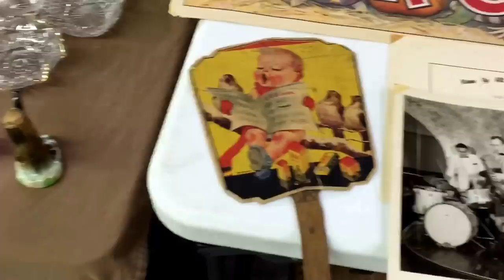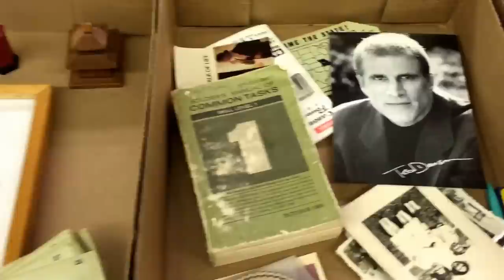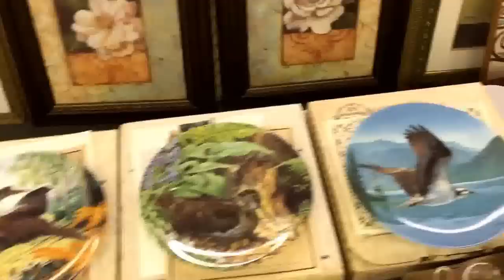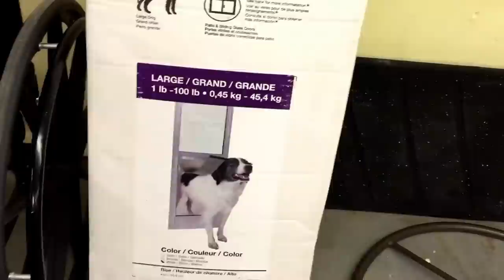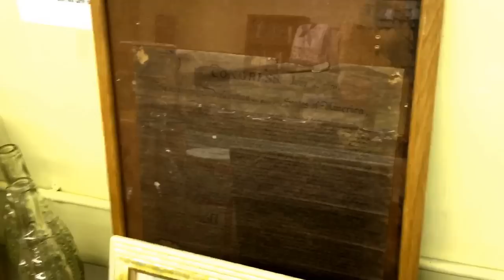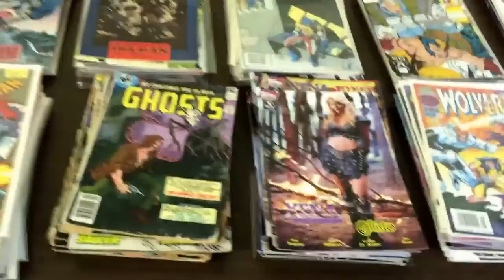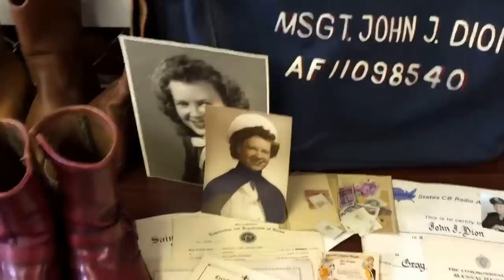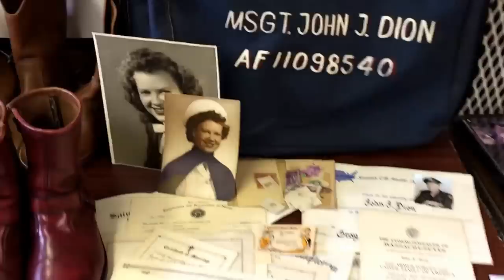The Cockney Colonel gives you a walk round of this weeks auction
Auction by Blessed & Grateful in Wildwood FL

Tuesday September 22nd 5pm Start